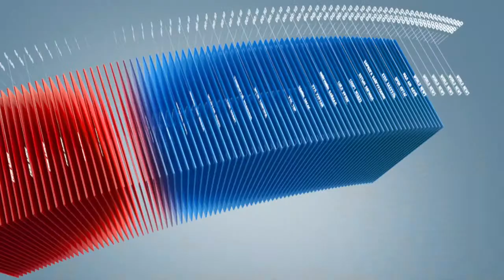C1 Newsroom - Антрактидад ажиллаж буй Хятадын судалгааны багийнханы амьдралтай танилцацгаая.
Хүчтэй салхи, хүйтэн цаг агаар Антрактидийг цас мөсний орон болгодог. Антрактидад ажиллаж буй Хятадын судалгааны багийнханы амьдралтай танилцацгаая.